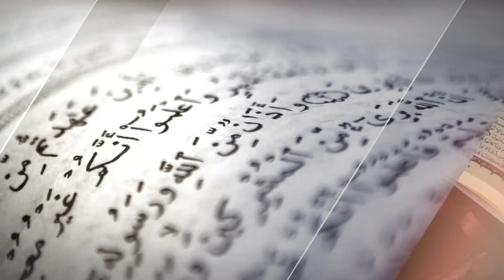KADDUG ISLAM - JEUDI 24 OCTOBRE 2024